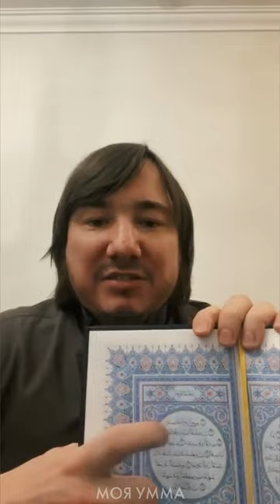Является ли «Бисмилляхи-р-рахмани-р-рахим» первым аятом суры «Аль-Фатиха»?